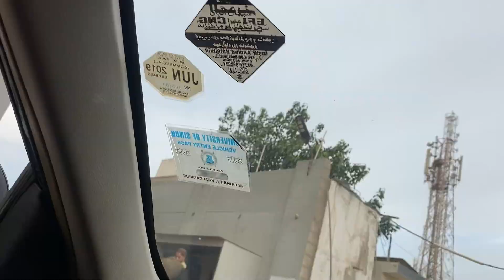Kahya piya kuch nahi glass tora bara aanay | hectic day | wowvlogs